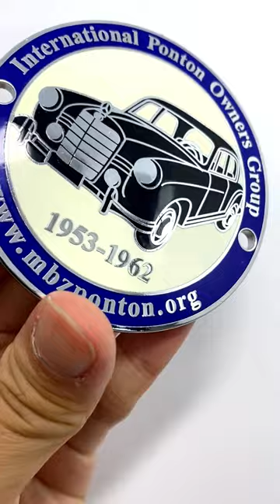Wholesale Custom Car Grille Badge Emblems | Direct from Factory | MOQ: 100pcs | Jin Sheu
Offer us the artwork of your design(logo)/ size/ quantity and colors then we can quote you ASAP.
Jin Sheu / Promotional Gift 4u
Top ranked manufacturer rooted in Taiwan with production conducts in China
Approved manufacturer by Walt Disney’s, Universal, Sedex & NBC and more